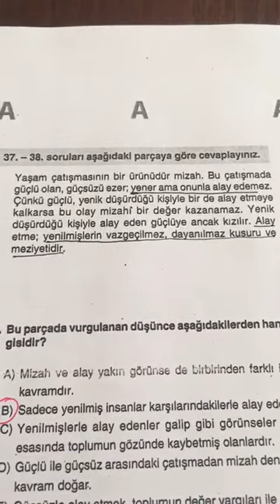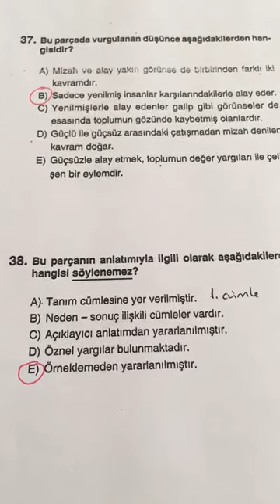12.SINIF EVREN DENEMESİ TÜRKÇE